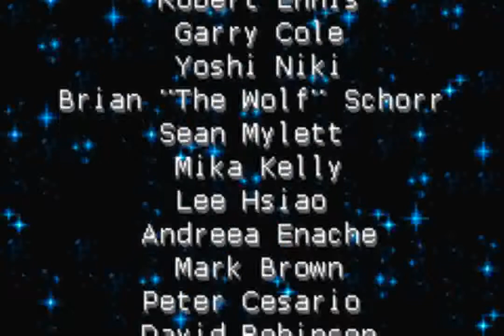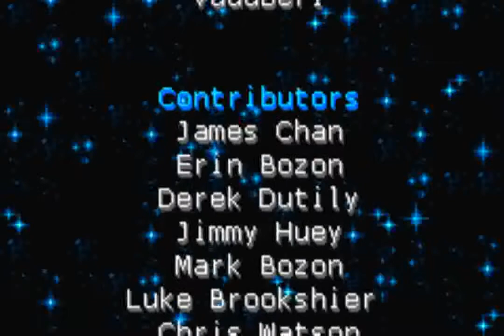Sigma Star Saga (GBA) - Chapter 6 (3/3) + Ending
The Tyrannical Overlord has fused with the Flesh Deity.  Recker and Scarlet must fight their way into the center of the Deity to deliver the virus that will destroy it.

FPhoenix0 on the boss:

"The Flesh Deity is annoying as a final boss because he has HP like crazy. The battle in the video goes on for 5 minutes of me using VBA's autofire button nonstop. Plus he can regain life somehow, though I don't know how it occurs because it happened once at the beginning of the fight and then never again.

He attacks very passively. The biggest threat is accidentally touching him. Touching him is an instant Game Over so keep your distance. The other things to avoid are those tendrils coming out of the background, those red bubbles..."